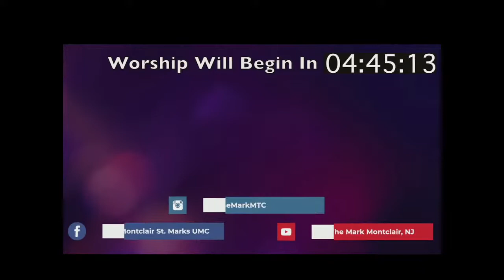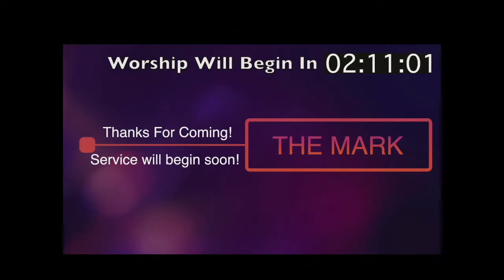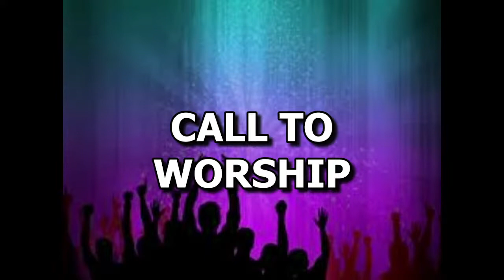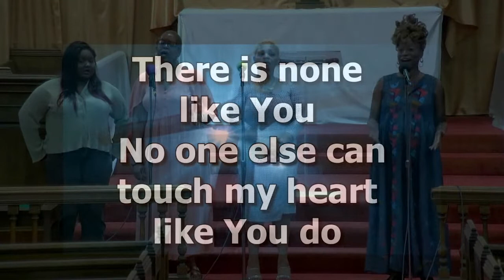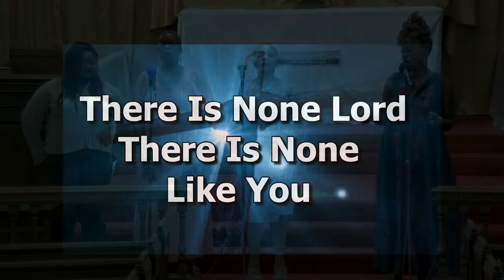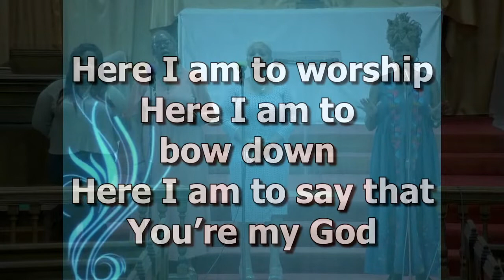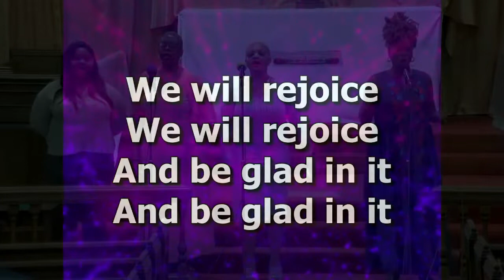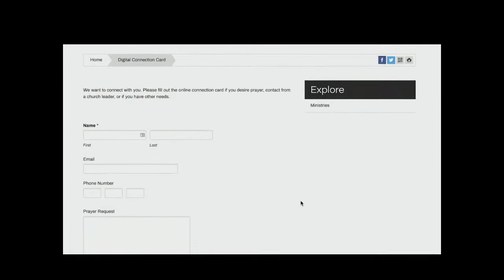The Mark Montclair 6.26.22 Live Worship Experience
Meet us at The Mark Montclair Sunday at 10am - Live from the sanctuary!